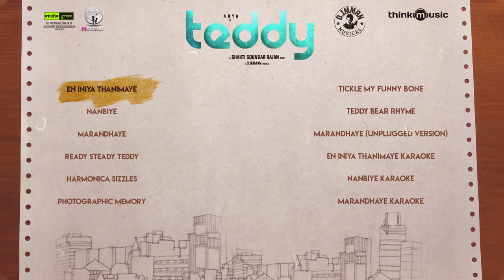Teddy Songs | Arya, Sayyeshaa | D. Imman | Shakti Soundar Rajan | Audio Jukebox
► 00:00 - En Iniya Thanimaye
► 04:31 - Nanbiye
► 08:57 - Marandhaye
► 13:56 - Ready Steady Teddy
► 16:35 - Harmonica Sizzles
► 18:55 - Photographic Memory
► 20:35 - Tickle My Funny Bone
► 22:10 - Teddy Bear Rhyme
► 23:37 - Marandhaye (Unplugged Version)
► 28:20 - En Iniya Thanimaye Karaoke
► 32:52 - Nanbiye Karaoke
► 37:18 - Marandhaye Karaoke

TeddySongs | Arya, Sayyeshaa | D. Imman | Shakti Soundar Rajan

Teddy is a Tamil film written and directed by Shakti Soundar Rajan. Teddy film stars Arya and Sayyeshaa in the lead roles. The film is produced by KE Gnanavel Raja under the banner of Studio Green.

Jukebox Animation & Design - Harish Jackson

Song: En Iniya Thanimaye
Singer: Sid Sriram
Music Production:-Ranjan,
Synth-D.Imman,
Electric,Acoustic And Bass Guitars- Keba Jeremiah

Song: Nanbiye
Singer: Anirudh Ravichander
Music Production:-Ranjan,
Chennai Strings Orchestra Conducted By Yensone Bagyanathan,
Electric,Bass And Acoustic Guitars- Keba Jeremiah,
Stringed Instruments-Seenu,
Woodwinds,Saxophone-Nathan

Song: Marandhaye
Singers: Pradeep Kumar, Jonita Gandhi
Music Production:-Ranjan,
Solo Violin-Manoj,
Acoustic,Electric N Bass Guitars-Keba Jeremiah,

Song: Ready Steady Teddy
Singer: Mark Thomas
Music Production:- Sathish,

Song: Harmonica Sizzles
Music Production:-Rajesh,
Percussions Conducted By Kaviraj,

Song: Photographic Memory
Music Production:- Sathish,
Synth-D.Imman

Song: Tickle My Funny Bone
Music Production:-Sathish,Rajesh
Electric Mandolin-Prakash Hariharan,
Stringed Instruments-Seenu,

Song: Teddy Bear Rhyme
Performed By Elfe Choir
Conducted By Maria Roe Vincent
Woodwinds-Nathan

Song: Marandhaye (Unplugged Version)
Kazoo- Sathyaprakash,
Acoustic And Bass Guitars-Keba Jeremiah,

Song: En Iniya Thanimaye Karaoke
Song: Nanbiye Karaoke
Song: Marandaaye Karaoke

All songs lyrics by Madhan Karky

Sound Technicians And Musicians Credits:-
All Songs, Bgm Score Composed, Arranged, Recorded, Mixed and Mastered By D.Imman
Music Production: Ranjan,Deena,Sathish
Violins- Rex Isaac,Ramachandran,Sasi,Murali,B.G.Venkatesh,
George,Mohan,Dhayalan,David Ling,Samson,Prabhu,Ruben,
Baskar,Vijayabaskar,Jayakumar,Selva,Shiva,Sekar,Seenu,
Narayana Rao,Manoj.
Violas- Sebastian,Balu,Hemanth,Girijan,Selva,Gopi,Chandran,
Anita,Joseph,Cyril,Dinakar,Vinaykumar
Cellos-Sekar,Somnath,Francis,Seenu
Basses-Bidhyut,Suresh,Kazoo-Sathyaprakash
Acoustic Gtrs And Bass-Keba Jeremiah
Dobro,Harmonica-Kabuli,
Clarinet-Kumar
Indian Percussions-Conducted By Kaviraj And Performed By
Babu,Pradeep,Raja,Balu,Manoj,Saravanan,David,Chiranjeevi,Azhagiri
Solocello-Sekar,Stringedinstruments-Seenu,Prakash Hariharan
Soloviolin-Karthik Iyer,Kalyan,Raghavasimhan
Woodwinds,Sax- Nathan,
Veena-Devi,Shenai-Balesh,Trumpet-Maxwell,Ben,
Nadaswaram-Balasubramaniam,Sarangi-Manonmani,Dilrupa-Saroja,
Sitar-Kishore,Bagpiper-Naveen
Harmony- Santosh Hariharan,Deepak,Shenbagaraj,Aravind
Srinivas,Narayanan,Vignesh Narayanan,Veena Murali,Sowmya
Mahadevan,Deepthi Suresh,Abinaya Shenbagaraj,Ala B Bala,Soundarya
Nandakumar
Elfe Choir: Sheryl Suraj,Angelin Nisha,Deepa Shankar,Nisha
Sharon,Sneha Sathya,Snigdha Chandra,Krithika Konda,Padmaja
Sreenivasan,Anuj Mathew,Rohit Sridhar,Josh Vivian.
Elfe Choir Conducted By: Maria Roe Vincent
Mumbai Vocal Instructor-K.Vasudevan,
All Songs Digitally Recorded And Mastered At-
D.Imman’s Sound Factory(Audio Suite A And B),Chennai,D.Imman
VGP Studios,Mount Road,Chennai-Bijju.
B Music Studio’s,Vadapalani,Chennai-Arif Dani,Babulu.
Studio Forest2,Oshiwara Circle,Andheri-Praveen Muralidhar,
Wow N Flutter,Andheri-Tanay Gajjar,Rupak
System Consultant-Audio Visuals Inc.,Tamilselvan
Project Co-Ordinator-David.

Director: Shakti Soundar Rajan
Producer: KE Gnanavel Raja
Music Director: D. Imman
Lyrics: Madhan Karky
Cinematographer: S Yuva
Editor: T Shivanandeeshwaran
Production Company: Studio Green
Audio Label: Think Music